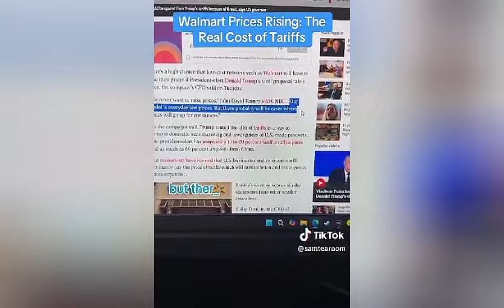INSTANT Regret for Temp supporters as Walmart Announce price increase concerning Trump Tarrifs